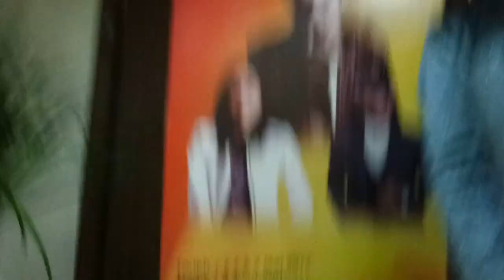Promo Showcase Aiman Tino, Sandra Mentor & Sufian Suhaimi @Matic KL 5th To 7th. May 2017